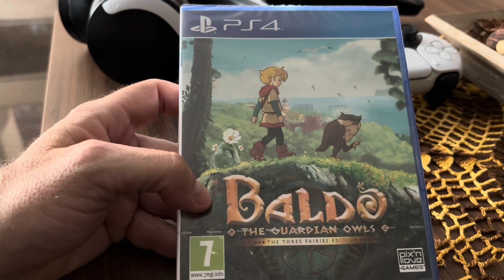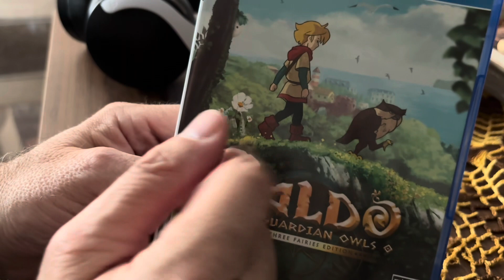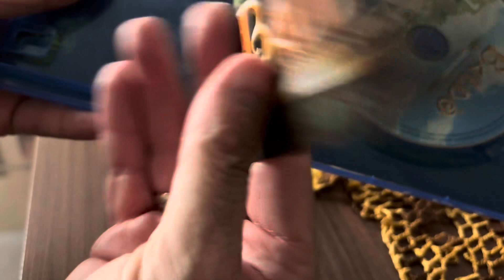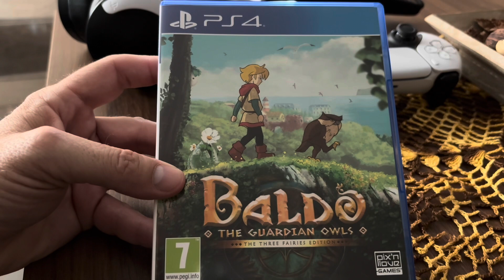Unboxing de Baldo The Guardian Owls